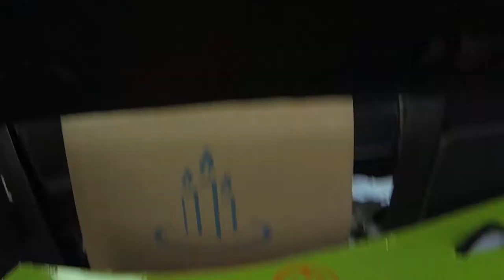Einkaufstour - Shoppingtour Just4Fun, Hero3Black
Jus4Fun - Sichtweise - Viewpoint
Einkaufswagen - Supermarket trolley